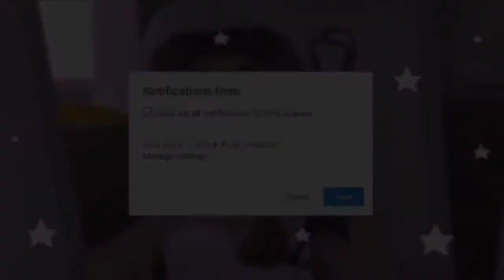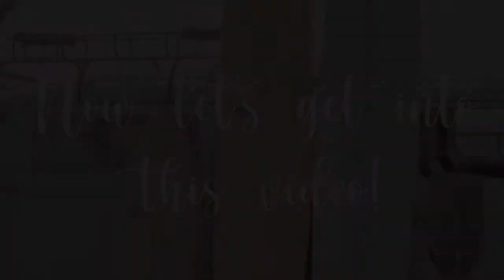I edited a Jessie episode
💖Open Me💖

Hi! I’m Tori and on my channel you will see tons of fun Animal Jam and Roblox videos! I hope you enjoy watching my videos.

I love to dance, sing, act, play my flute, and make videos! I love cats! My favorite  snack is Takis! My favorite food is  spaghetti! My favorite dessert is ice cream! My birthday is on July 17! My favorite color is blue! I was born on the same day Disneyland opened but not the year!

☆When Do I Post Videos?☆
 I post videos almost every day!

Coco Puffs Channel: 『Cøcø Chan』
Samdalamb12’s Channel: Gamer Boiii
Bella Love’s Channel: Bella Løve
Bree Runde’s Channel: Bree Runde
Flamingo’s Channel: Famous Flamingo 106
Levled AJ’s Channel: Levled AJ
Liper fan_ersa’s Channel: liper fan_ersa
Mimi x May’s Channel: Mimi x May
Olivia’s Channel: Its Olivia
Sophie’s Channel: Sodapopsophie
Miriam’s Channel: It’s_Summer
Sophia’s Channel: It’s _Alyssa playz roblox

My Roblox group is called It’s_Tori Squad!

My Roblox username is Kittyqueen7144!

☆My Animal Jam User☆
My Animal Jam username is Mermaid7144!

♡Is The Music That I Use Mine?♡
The music that I use is not mine.

♡What Music Is In My Non Christmas Intro?♡

♡What Music Is In My Christmas Intro?♡
The music that is in my Christmas intro is Sleigh Bells Remix. Here is a link to the music!